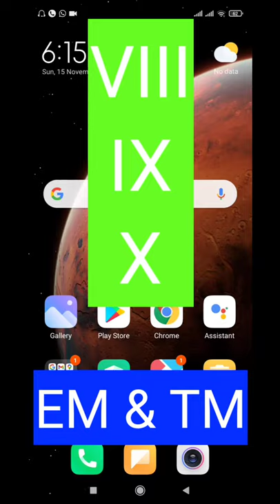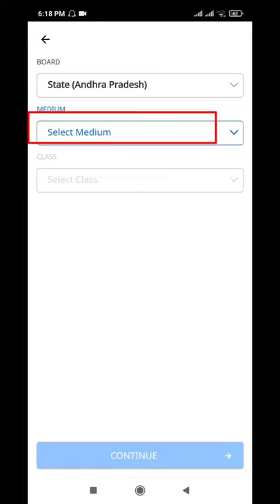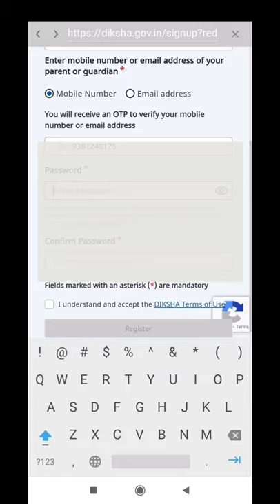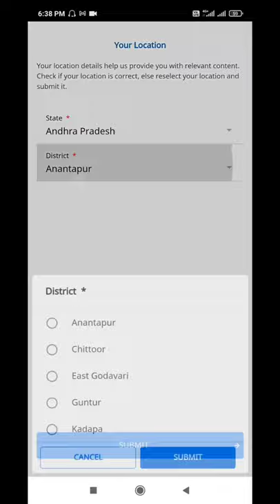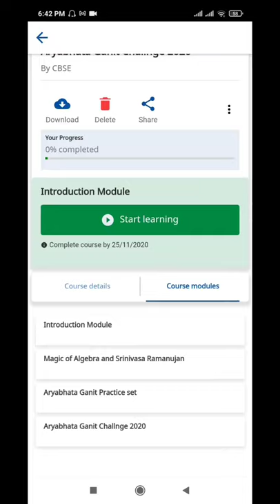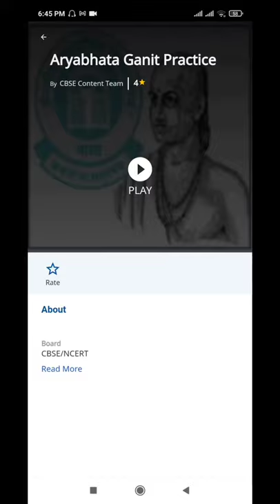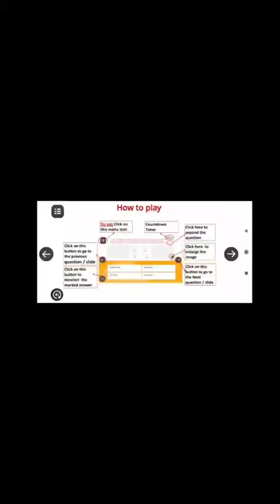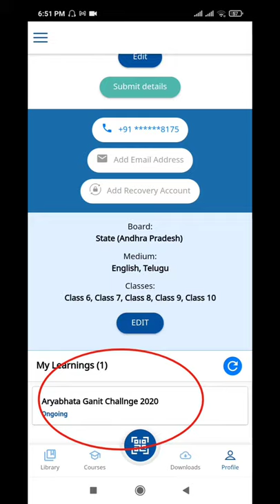HOW TO PARTICIPATE IN C.B.S.E. ARYABHATA GANIT CHALLENGE (AGC) 2020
Aryabhata Ganit Challenge (AGC) was initiated by the Central Board of Secondary Education (CBSE) to enhance mathematical abilities among students in the year 2019.
CBSE will host the Aryabhata Ganit Challenge on DIKSHA platform from 12th November 2020 to 25th November 2020.  The Students from class 8 to 10 irrespective of the Board are eligible to participate in this challenge by joining into the “Aryabhata Ganit Challenge - 2020” course on DIKSHA Platform with this links: in English